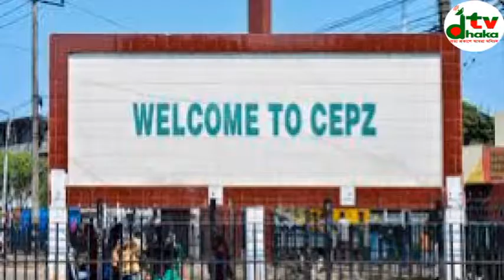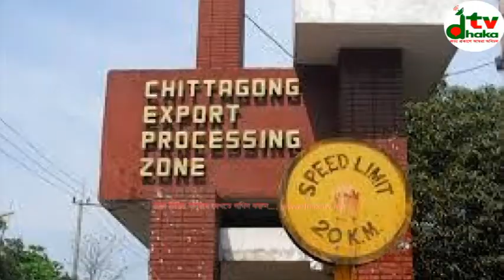চট্টগ্রাম ইপিজেড মোড়ের অনিরাপদ যাতায়াত ব্যবস্থা বেড়েই চলছে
আমাদের ঢাকা টিভির চট্টগ্রাম থেকে এম জে জুয়েল জানান, চট্টগ্রাম ইপিজেড মোড়ে প্রতিমিয়ত সল্প মজুরির গার্মেন্টস শ্রমিকদেরকে অনিরাপদ ভাবে যাতায়াত করতে দেখা যায়, আর এ ধরনের অনিরাপদ যাতায়াত ব্যবস্থার কারনে মাঝে মধ্যেই এখানে ঘটে থাকে মৃত্যুর মত দুর্ঘটনা।

যাত্রীদের সাথে এ বিষয়ে কথা বললে তারা ঢাকা টিভিকে জানান , আমাদের প্রত্যেকের বাসা অনেক দুরে হওয়ার দ্রুত বাসায় পোছানোর জন্য আমরা এভাবে যাতায়াত করে থাকি ,তাছাড়া আমরা এভাবে না গেলে গাড়ির জন্য আমাদেরকে অনেক সময় ধরে এই ইপিজেড মোরেই দাড়িয়ে থাকতে হবে।

এই সল্প মজুরির গার্মেন্টস শ্রমিকদেরকে এ এভাবেই বাসের ছাদের উপর এই অনিরাপদ যানবাহন ব্যবস্থা নিয়মিত চলতে থাকলেও কোন সচেতন মহলের চোখ পড়ছে না। সংশ্লিষ্টরা এ ব্যপারে কর্তৃপক্ষের দৃষ্টি কামনা করেছেন।